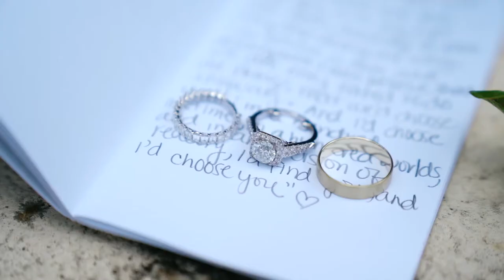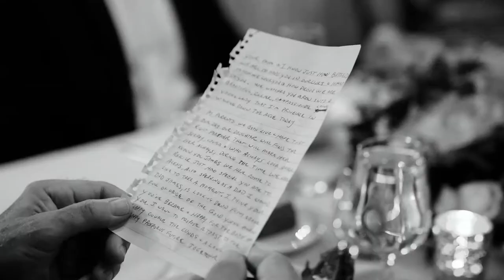Micro Wedding at Villa Woodbine | Alexis + James | Miami, FL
Proof that cutting down on guests doesn’t take away from your magnificent day. Alexis & James’s micro wedding was full of feeling! See for yourself!

Videography by Bells & Whistles Photo + Video